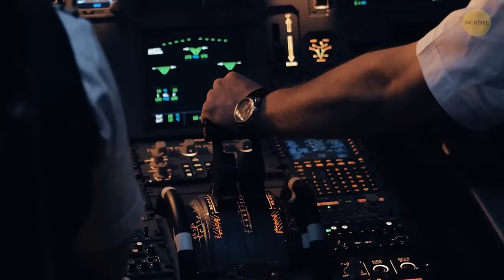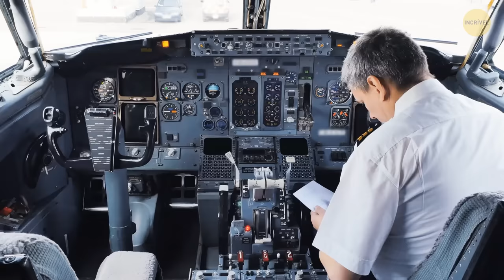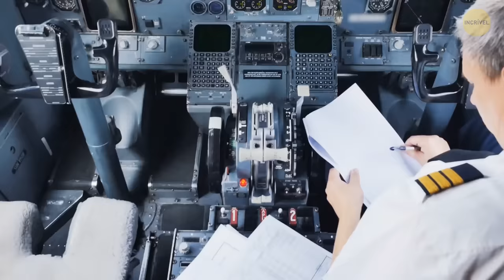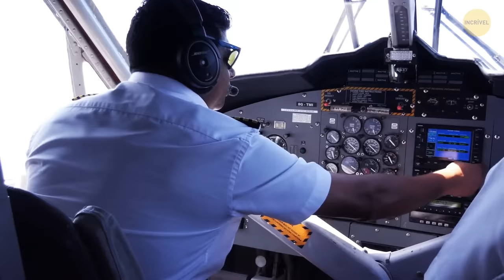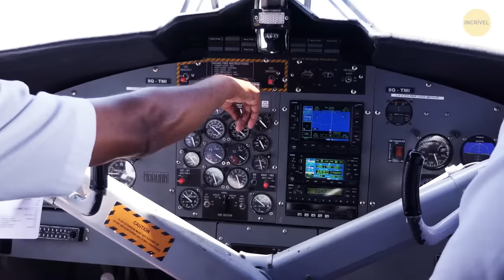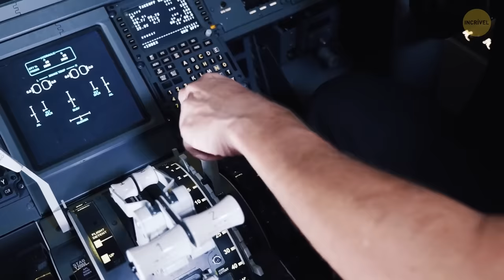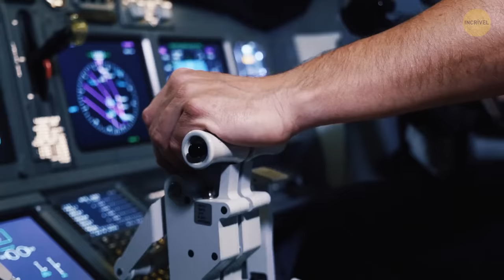O Avião que Pousou com Apenas Uma Asa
O avião ficou no ar por apenas 25 segundos, quando os pilotos notaram ruídos e vibrações estranhos. Eles tentaram corrigir a situação de várias maneiras diferentes, mas nada funcionou. E pouco mais de um minuto após o voo, quando o avião atingiu 914 m, ambos os motores falharam: primeiro, o direito; dois segundos depois, o esquerdo. Parecia que apenas um milagre poderia salvar os passageiros. E então, um dos passageiros ajudou.